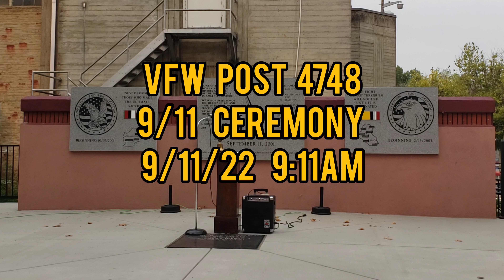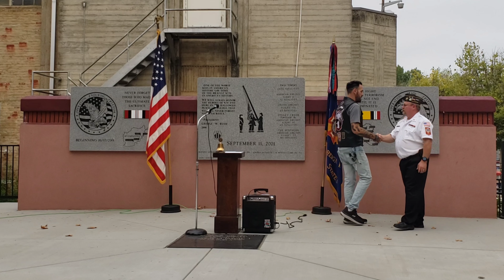VFW 4748 9/11 Ceremony 2022